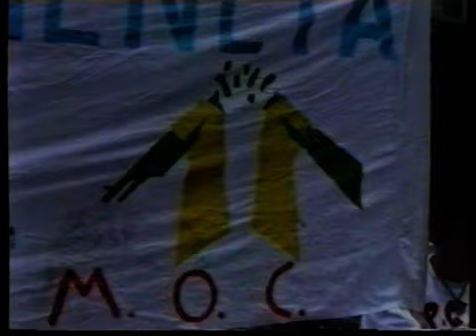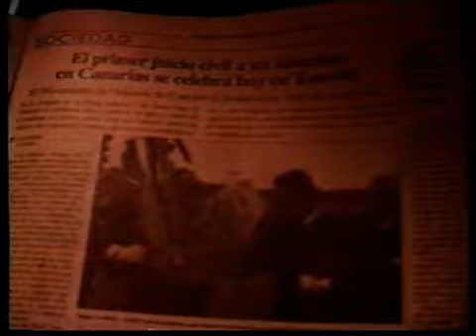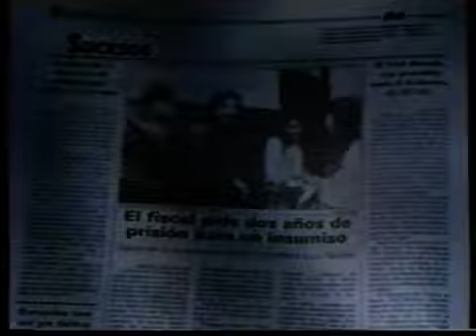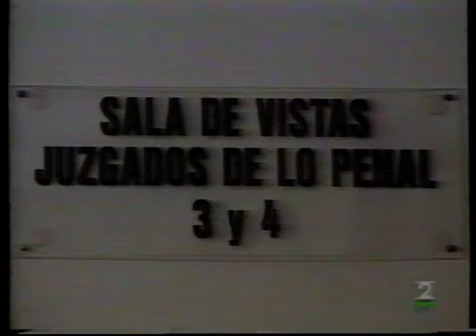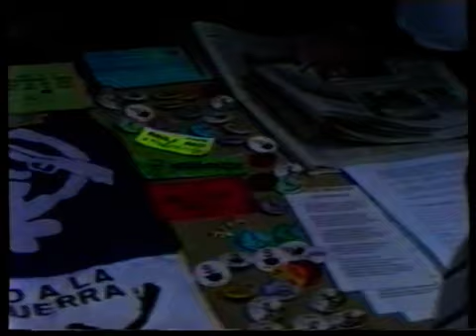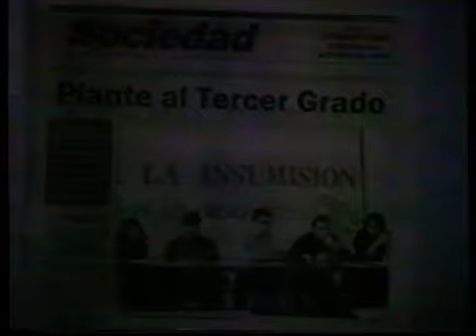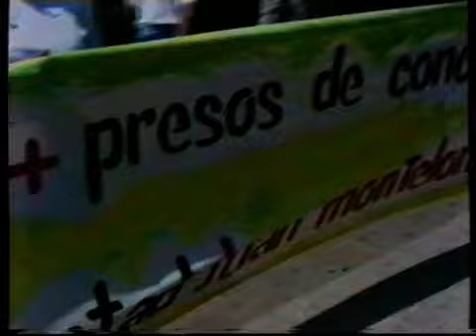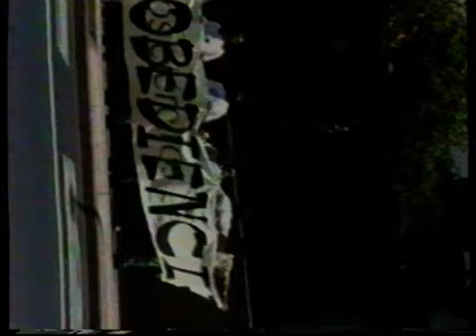HISTORIA DE LA INSUMISIÓN EN TENERIFE.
ACCIONES, JUICIOS, LUCHAS ANTIMILITARISTAS EN CONTRA DE LAS GUERRAS Y EL GASTO MILITAR.
1996